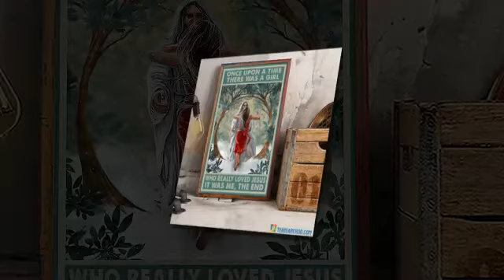Once upon a time there was a girl who really loved jesus poster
Before the realm of justice appeared, everyone seemed to be brutally avenge - some because of their cruelty, and others because of their ignorance. Nothing can make society change bigger and bring more evil into society than turn the law into a tool of plunder. What consequences would such distortions of the law cause? Must write a few books to describe all. So we have to be content with pointing out the most dramatic consequences. First of all, it causes people to no longer distinguish between justice and injustice. If the law is not respected, to a certain extent, society cannot exist. The safest way to make the law respectable is to make it worthy of respect. When law and morality contradict each other, citizens face a harsh choice: losing their sense of morality or disrespecting the law. These two evils have the same consequences and it is difficult to choose.